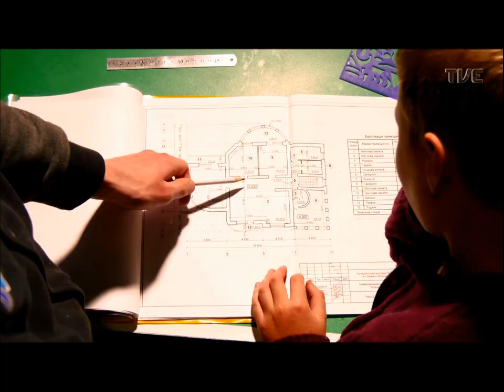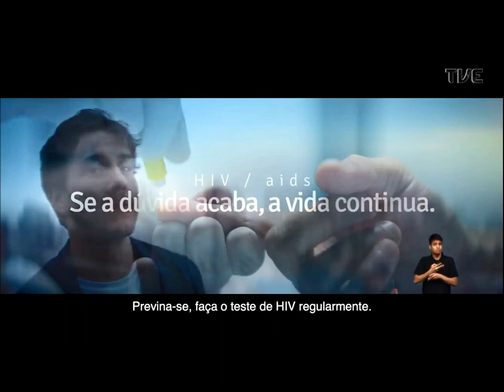Frente a Frente | TVE - Paulo Gewher - 19/13/2019